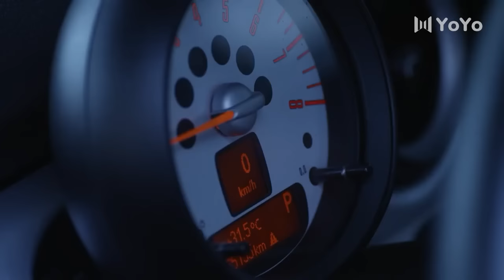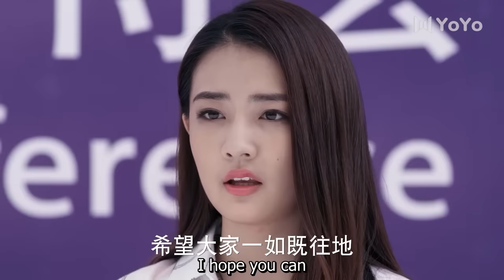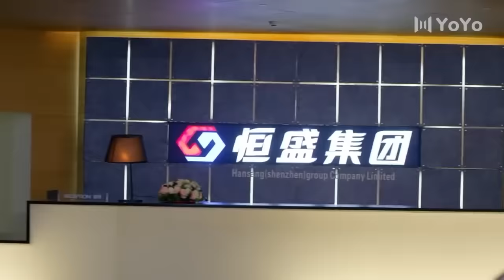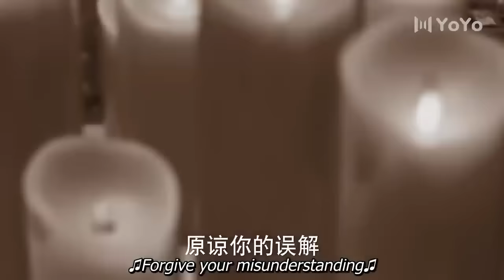深愛的女人突然回國，霸總強忍愛意卻假裝自己滿臉的不在乎 💖 Movie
BDBADSJ